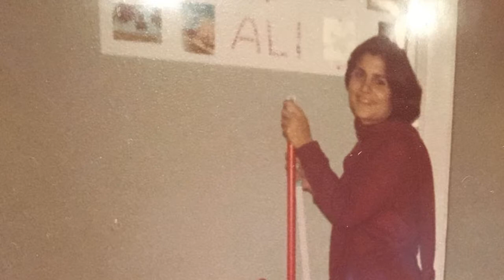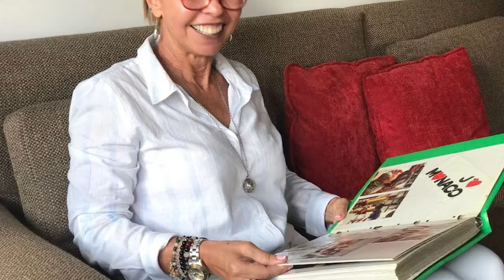El PODER sanador de la AMISTAD - Andrea Meza - Charla Breve En-Conexion #015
Con mis ex-compañeras del internado en Montreux, Suiza, elegimos a Andrea para representarnos en esta Charla Breve En-Conexión, en la que ahondamos en la importancia de mantener los vínculos de amistad a lo largo de la vida como sostén y como fuente de memoria activa.

La dulzura de su lenguaje y de su voz, nos transporta con amor y poesía a través de 40 anos de historia en la vida de un grupo de mujeres de distintas partes del mundo que convivimos a los 17 años en una escuela para señoritas, de monjas, y hoy gracias a Internet y WhatsApp nos acompañamos a través de los vaivenes de la vida.

Gracias por acompañarnos y co-crear juntos puentes en-conexión. Con amor, MaCa

“Charlas Breves En-Conexion” es un ciclo de charlas íntimas de entre 25 min./1 hs. con personas que por su ejemplo y/o profesión son una gran fuente de inspiración para mejorar nuestra calidad de vida.

Su objetivo es inspirar a las personas a iniciar o continuar su búsqueda de superación personal, y a encontrar los posibles caminos y profesionales que podrían acompañarlos a transitarlos.

¿Quieres encontrar nuevos caminos para mejorar tu salud y bienestar?

Hola, Bienvenido a EN-CONEXION

Si eres Profesional y/o Especialista de las medicinas y terapias convencionales, tradicionales, complementarias y veterinarias, de todas partes del mundo, te invito a que te sumes y formes parte de En-Conexion.com

¿Qué es EN-CONEXION?
EN-CONEXION es una Red Expansiva de Salud y Bienestar.

A través de su buscador inteligente, puedes acceder de forma gratuita al perfil de los Profesionales y Especialistas. Los encuentras organizados por geolocalización, mejores calificaciones, especialidades y terapias (medicinas convencionales, tradicionales o ancestrales, así como complementarias o alternativas, y también en el ámbito veterinario).

En-Conexion encontrarás información y acceso a eventos, cursos, formaciones, transmisiones en vivo, publicaciones, atención gratuita y otras actividades al servicio de una comunidad comprometida en la expansión de la salud y el bienestar.

¿Cuáles son los beneficios de unirte como especialista?

1) Tu información organizada
Reunir toda la información que aparece sobre ti diseminada en la web, en un solo lugar, tu perfil.

2) Público 100% interesado
Participar de un espacio al que solo acceden las personas interesadas en salud y bienestar.

3) Expansión exponencial
Expandir exponencialmente el alcance de tu perfil, especialidades, artículos y eventos.

Suscribete, completa tu perfil en menos de 5 minutos, compartelo con tus amigos pero sobre todo ayudanos a construir juntos esta Red Expansiva de Salud y el Bienestar para que cada día seamos más quienes tenemos acceso a una mejor calidad de vida.

De corazón, gracias por estar En-Conexion.

EN-CONEXION
Red Expansiva de Salud y Bienestar"